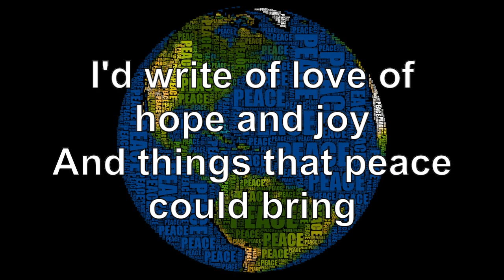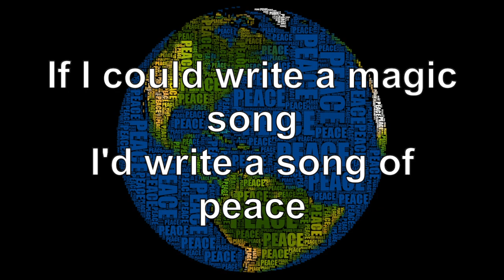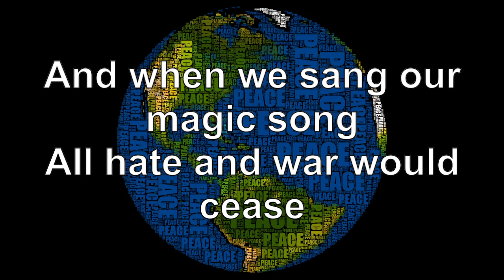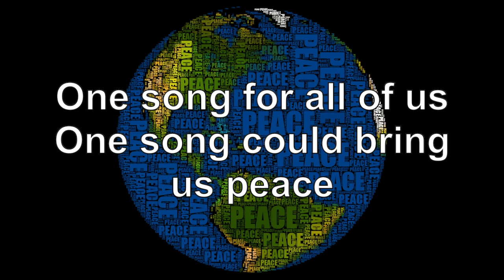SONG OF PEACE Karaoke Backing Track